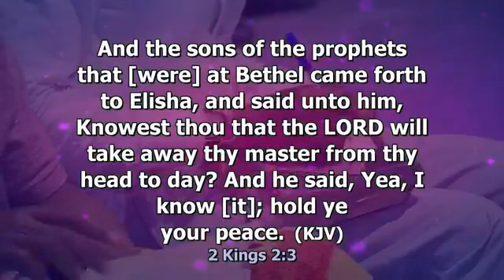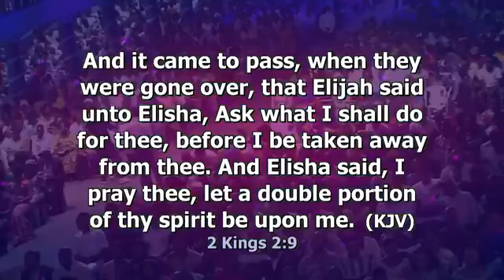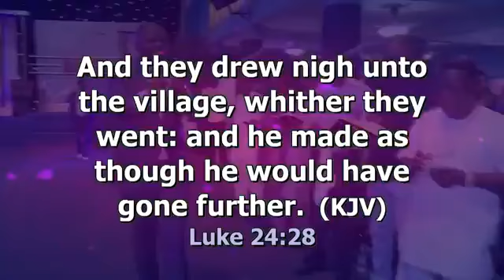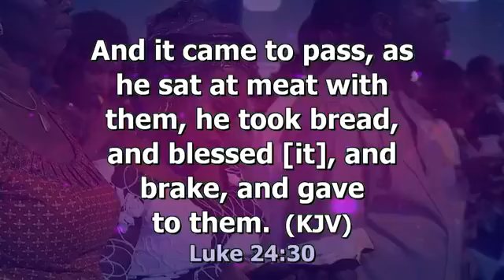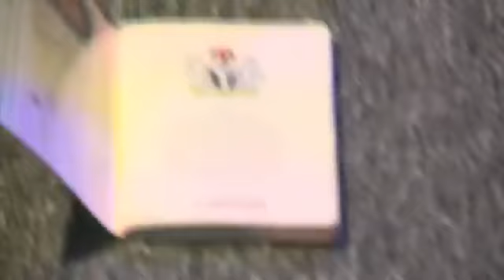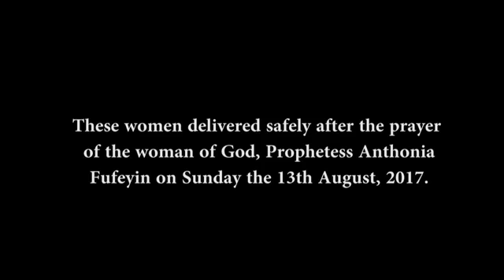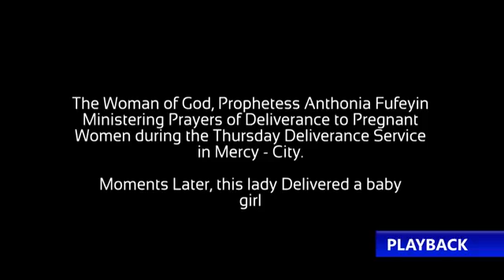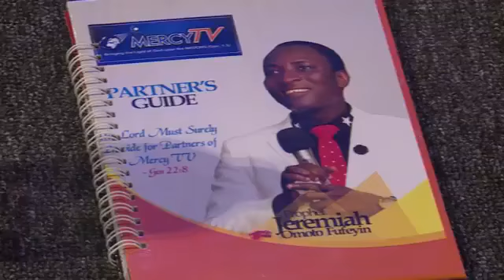PROGRAM 3 SONS 1 DAUGHTER - 2017